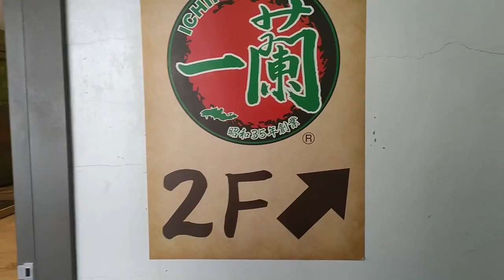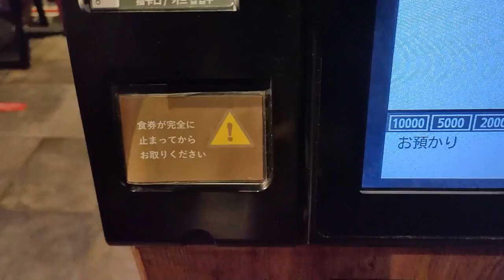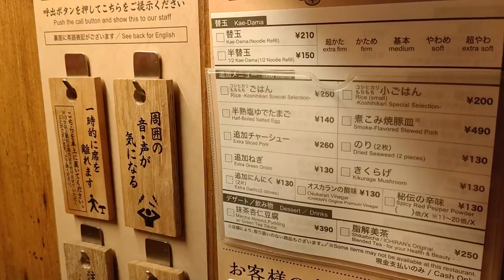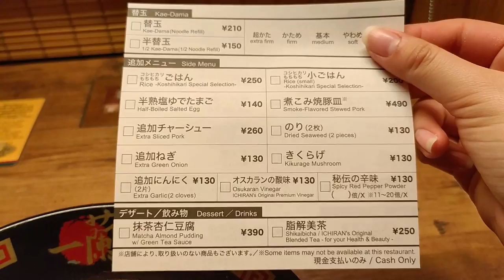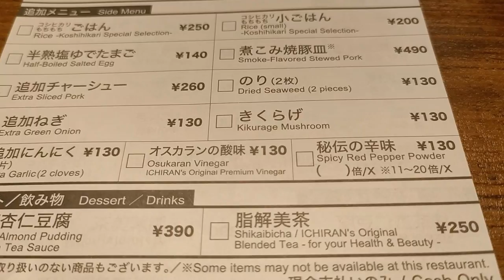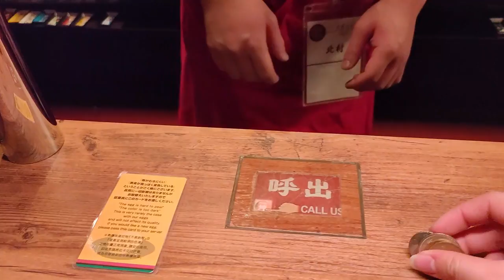Ichiran Ramen Tokyo Shimbashi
Google Maps: 〒105-0004 東京都港区新橋２丁目５−6 2F
Yagi in Tokyo Tiktok: @lengoobhy79